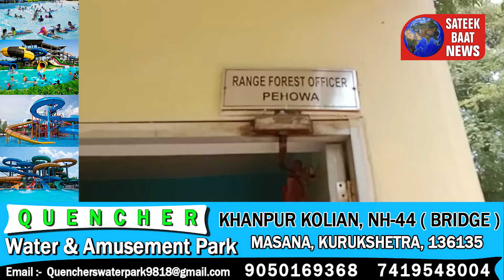स्योंसर जंगल से अवैध रूप से लकड़ी को काटकर ले जा रहे 3 व्यक्तियों पिकअप गाड़ी सहित किया काबू। Pehowa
स्योंसर जंगल से अवैध रूप से लकड़ी को काटकर ले जा रहे 3 व्यक्तियों को लकड़ी से भरी पिकअप गाड़ी सहित किया काबू।